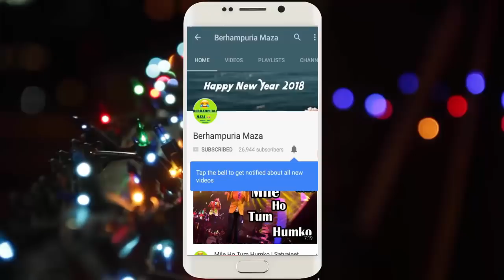Odia Comedy | Berhampuriya Funny Video | Akshay Kumar | Berhampuria Maza